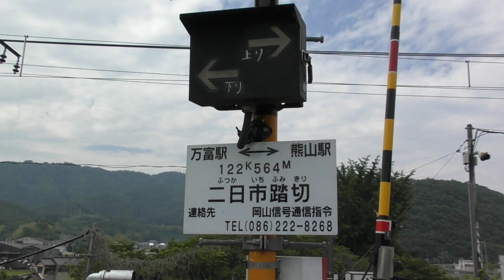EF210-349桃太郎#吉井川架橋#二日市踏切手前で停車 2023年6月5日*R